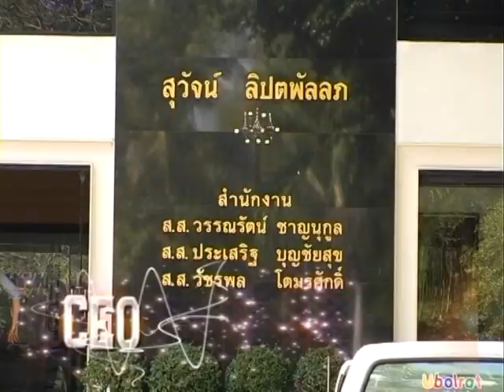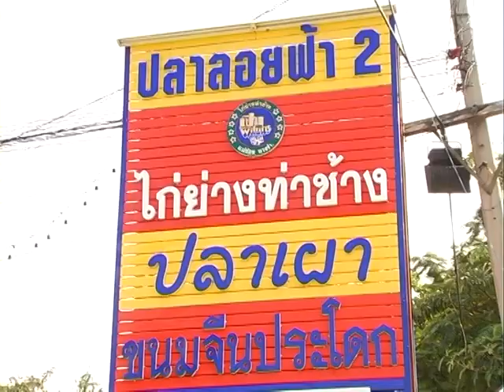CEO ซี้ปึ๊ก | นพ.วรรณรัตน์ ชาญนุกูล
สัมภาษณ์ นพ.วรรณรัตน์ ชาญนุกูล
รัฐมนตรีว่าการกระทรวงพลังงาน